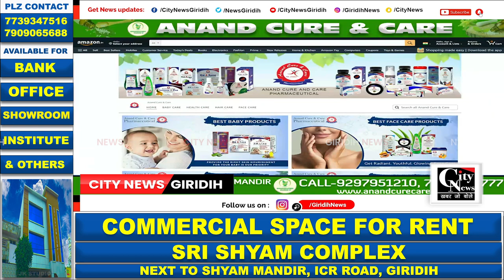Giridih इनरव्हील क्लब के मेंबर्स पहुंचे अजीडीह नेत्रहीन और मुक बधिर विद्यालय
इनरव्हील क्लब ऑफ गिरिडीह सनशाइन के  मेंबर्स सोमवार को अजीडीह नेत्रहीन और मुक बधिर विद्यालय  पहुंचे और बाल  दिवस के उपलक्ष में  कार्यक्रम किया।इस दौरान बढ़ती ठंड को देखते हुए ब्लाइंड स्कूल के बच्चों को मफलर, स्वेटर, मोजे बांटे गए।